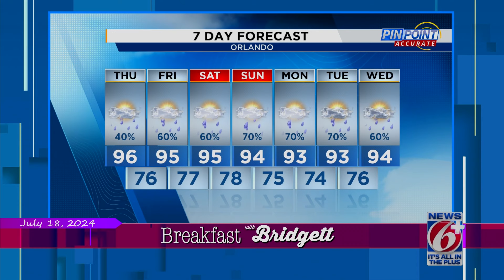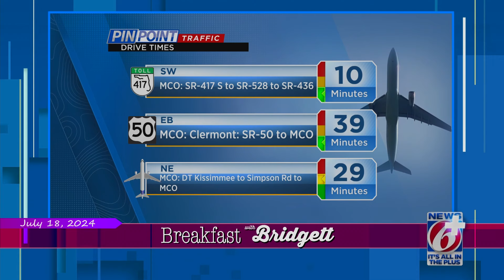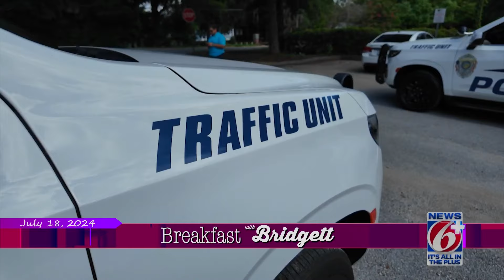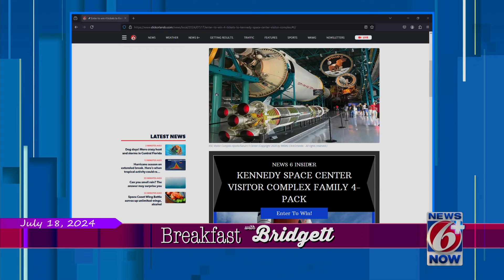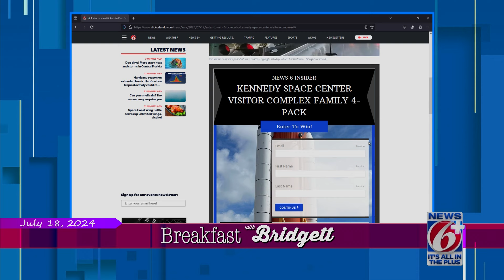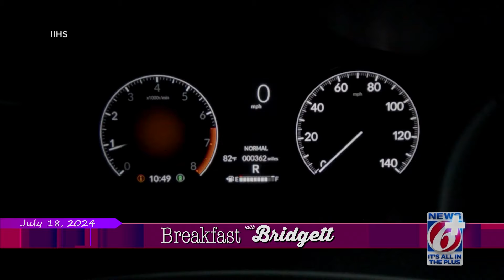Breakfast With Bridgett: July 18, 2024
Pat Williams' legacy, Republican National Convention featured on Breakfast With Bridgett